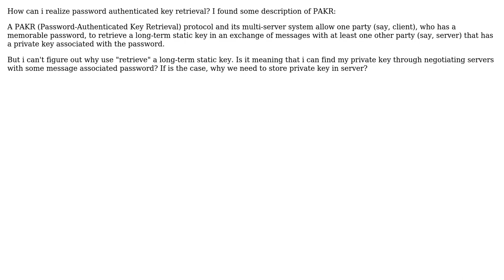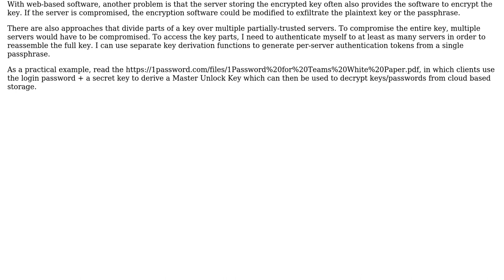Software Engineering: More explicit explanation for password authenticated key retriveal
With thanks & praise to God, and with thanks to the many people who have made this project possible! You are responsible for your own actions.